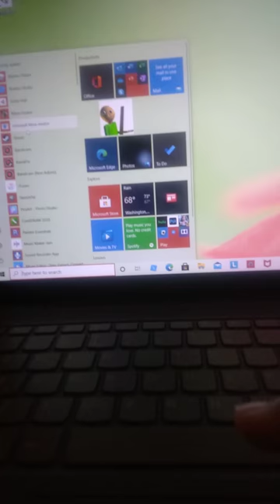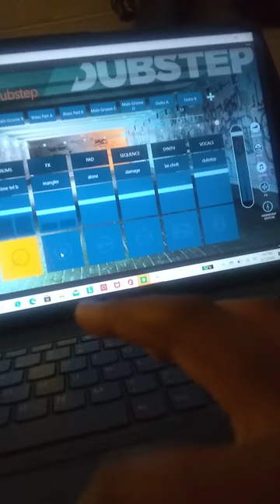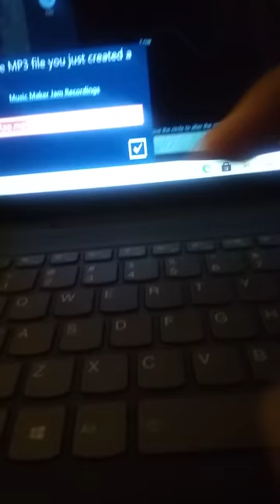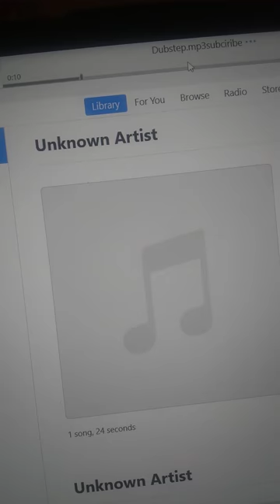how to make a song esay pc/mobile/mabey iOS/free to use